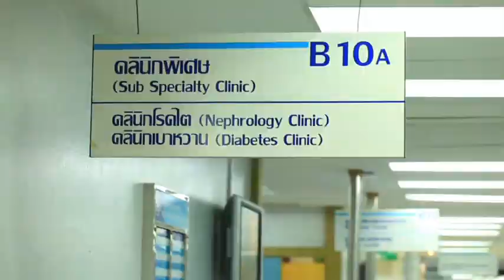เท้าชา ขาเย็น อย่าเย็นใจ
รายการเปรี้ยวปาก เรื่อง เท้าชา ขาเย็น อย่าเย็นใจ
โดย นพ.สุทัศน์  ฮ้อศิริมานนท์ แพทย์ผู้เชี่ยวชาญด้านศัลยกรรมหลอดเลือด
โรงพยาบาลรามคำแหง  ออกอากาศวันที 29 มิถุนายน 2557